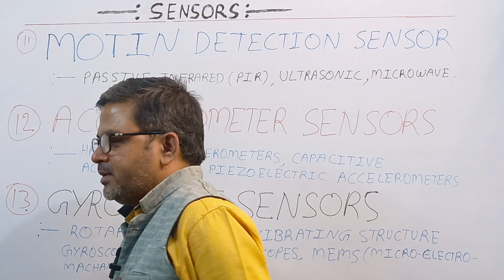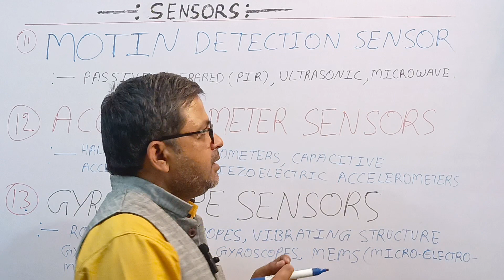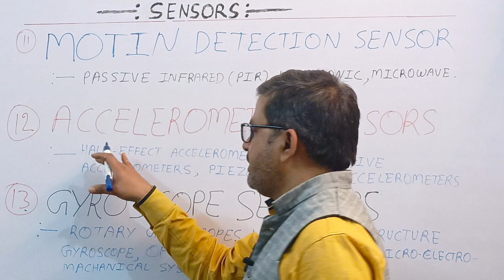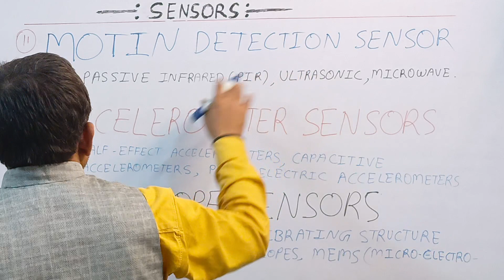MOTION DETECTION SENSORS ACCELEROMETET SENSOR GYROSCOPE SENSORS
These detect infrared energy, which humans and animals release as heat. If the motion sensor detects an increase in infrared energy, meaning someone has approached the sensor or walked within its range, it notifies the home security control panel and an alarm sounds.

An accelerometer sensor is a tool that measures the acceleration of any body or object in its instantaneous rest frame. It is not a coordinate acceleration. Accelerometer sensors are used in many ways, such as in many electronic devices, smartphones, and wearable devices, etc.

Gyroscopic sensors ("gyro sensors") are one type of motion sensing device. They are capable of sensing movements that are difficult for humans to detect, such as rotation and changes in orientation.